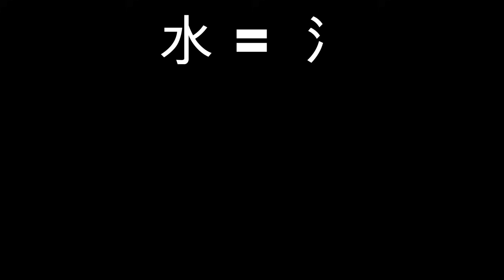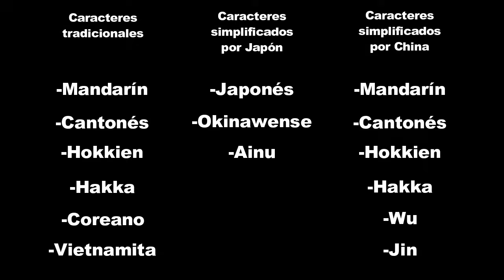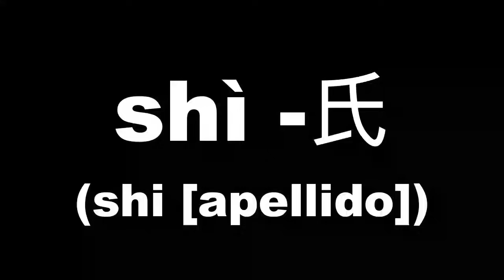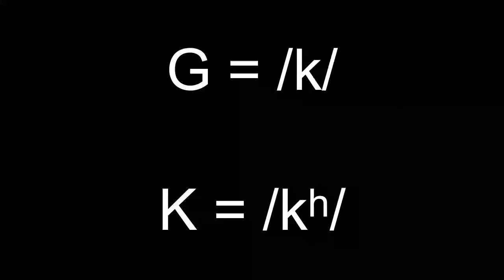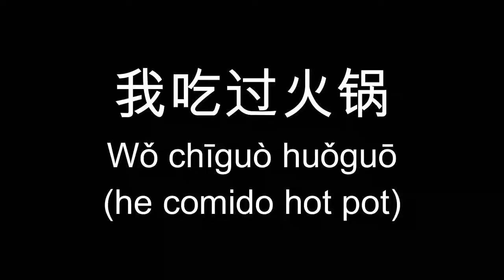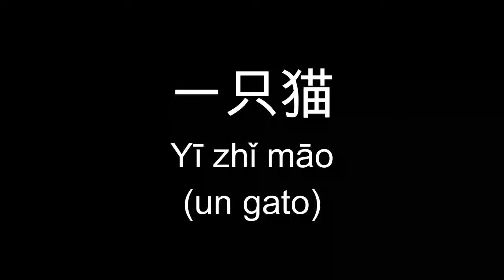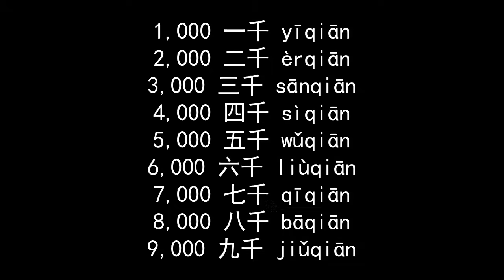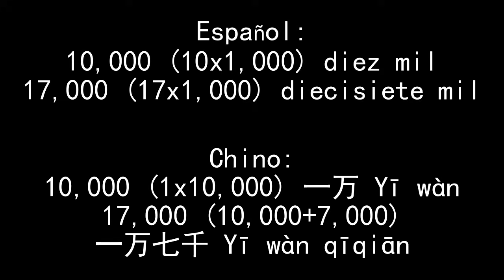Mandarín para Dummies 🇨🇳 | TODO lo que necesitas saber sobre el Chino Mandarín 📚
Descubre cuáles son los aspectos fáciles y difíciles del chino mandarín

0:00 Intro
0:40 Origen
3:28 Escritura
6:12 Pronunciación
8:49 Gramática
10:14 Clasificadores
11:08 Números
12:22 Vocabulario